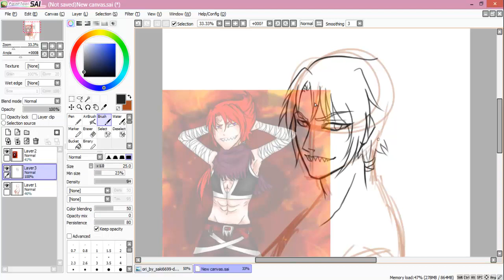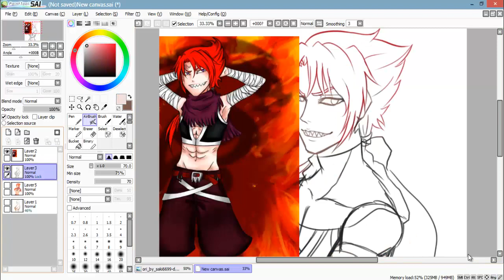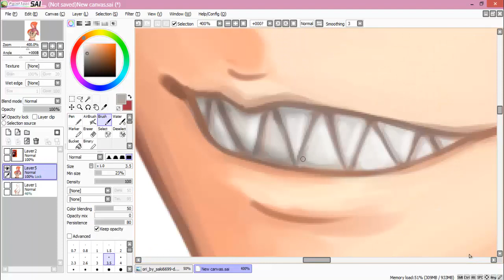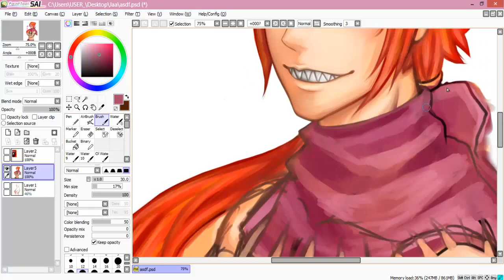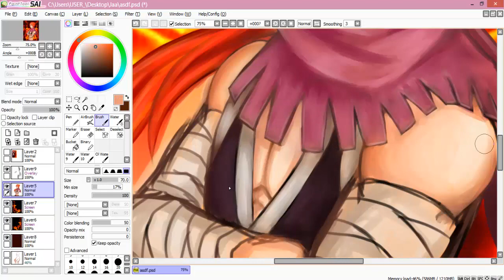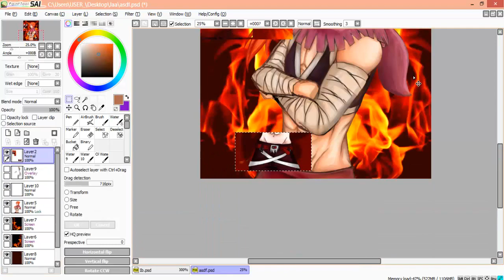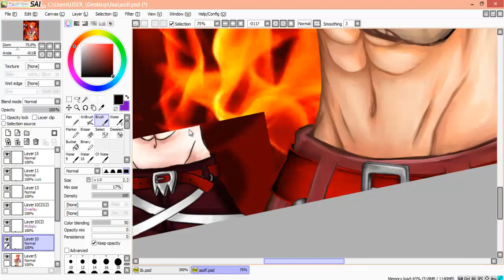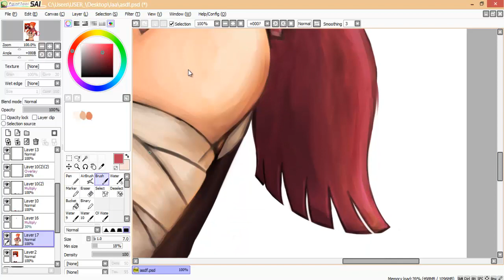[Speed paint] My Ori [01]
ไม่ได้อัดวาดมานานแล้ว TwT
ตั้ง2ปี. รอบนี้ไม่มีไฟล์เสียเลย ดีใจมาก QwQ

Music
- DUBSTEP ACCELERATION - FloidBeats #036 Beat for N4Gtv
- Virtual Riot - Energy Drink [DUBSTEP]